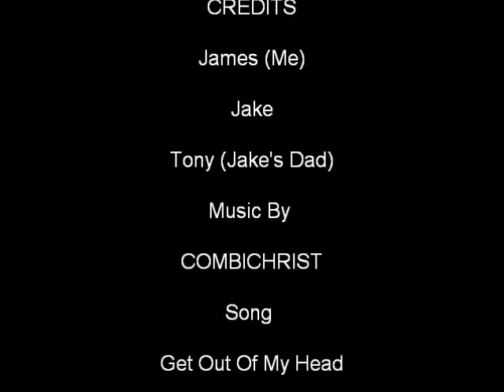Pool Vids 4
Jake and his dad and me playing pool